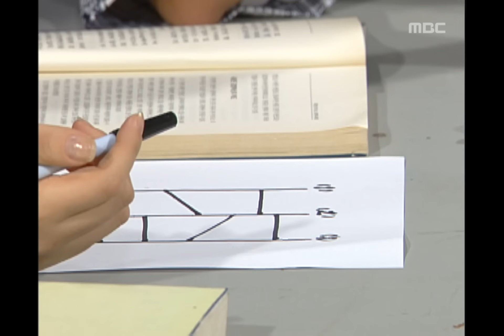New Nonstop, 284회, EP284, #02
돼지꿈